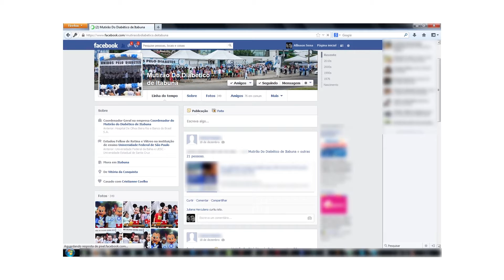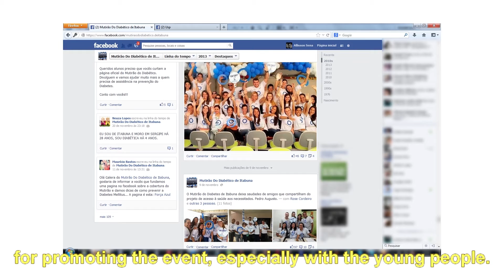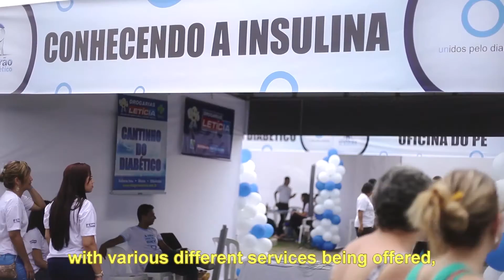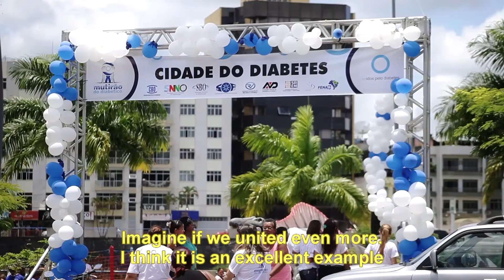Documentário sobre o Mutirão do Diabético de Itabuna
Documentary about the Campaign the Itabuna Diabetes Mass Campaign.
Within 10 years, more than 5,000 volunteers participated in many ways to make this event a reality. More than 15,000 diabetics have had retinal mapping to help prevent Diabetic Retinopathy and blindness, with over 1,500 retinal laser treatments in more severe cases. Along with the retinal mapping they undergo a foot examination to avoid  amputation. 3000 patients have had kidney evaluations to prevent renal failure.
More than 1.6 million potential viewers watching this televised campaign event were entertained with live music and interviews about diabetes (Record TV). This broadcasting covered over 18 major cities in the Southern and Southwestern regions of Bahia.
50 or more artists from different medias including singers and bands, actors and television personalities along with other notable and well known individuals all volunteered their unique talents, besides the important support of the Brazilian Council of Opthalmology and the National Federal Diabetes Association and Entities uniting for this campaign.
Several hundred blue clad bicyclists from each city of Itabuna and Ilheus showed their support by riding through the cities, and the numbers are growing more each year.
Dozens of buildings including residential and businesses, bridges, avenues, monuments and all of downtown Itabuna were illuminated by blue  lights in support of our campaign, making Itabuna the National Capital of Blue Light in the fight against diabetes.

In the first decade of this campaign, great partnerships and support groups were formed to ensure our continued growth and that our tree of good health will bear better fruit and information for the well being of the people of our community. Our tree still has much growth to go.
We want to convey from our hearts the seriousness of this devastating disease and that with our help, love and care, together we can accomplish extraordinary things.